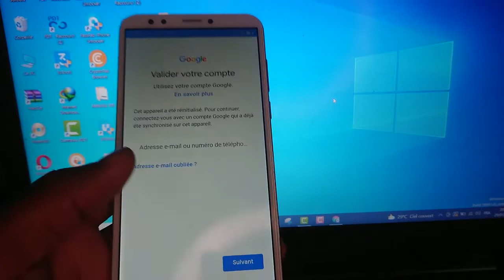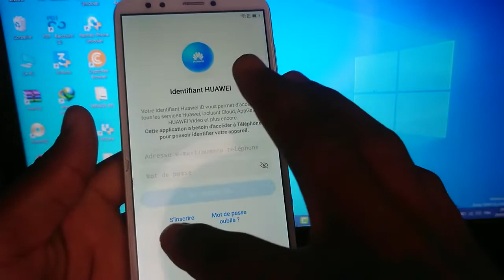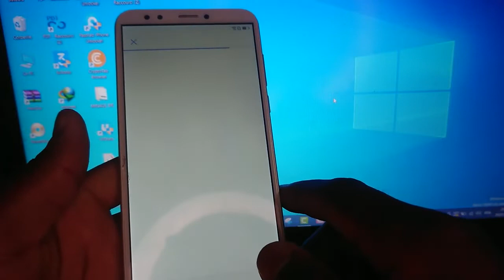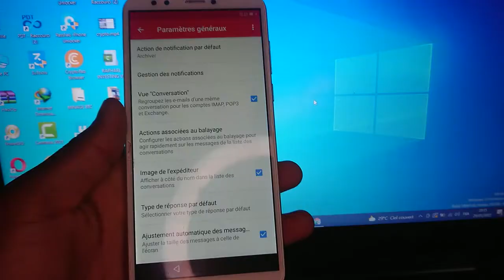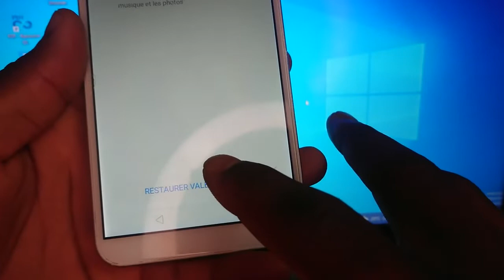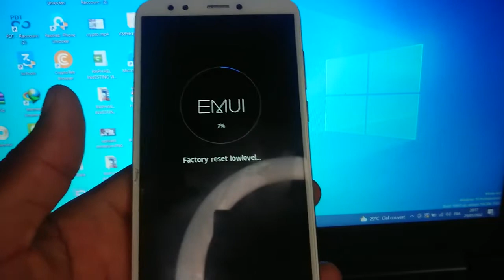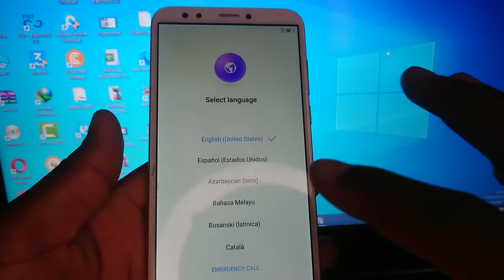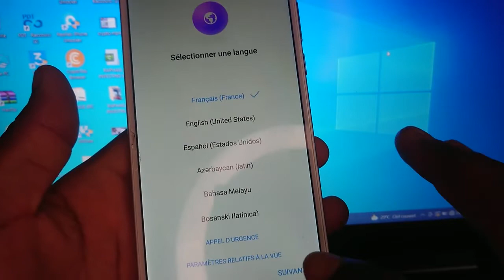comment débloquer compte Google HUAWEI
page Facebook : phones unlock officiel